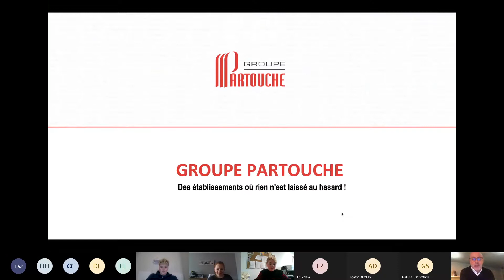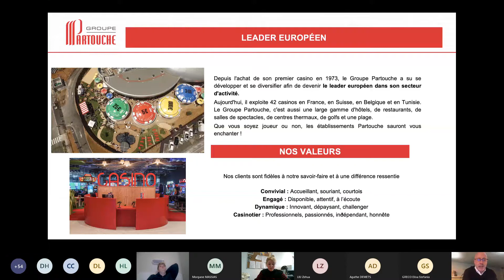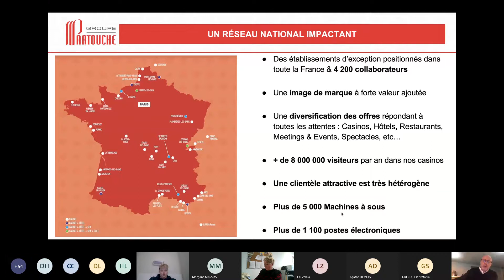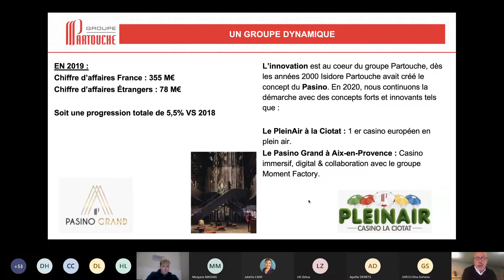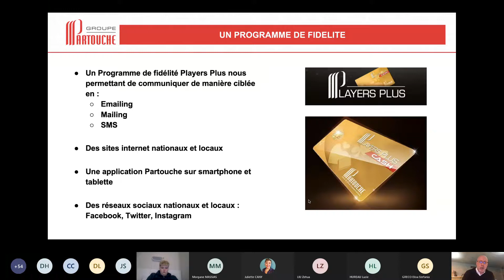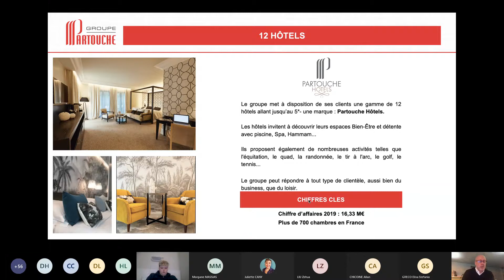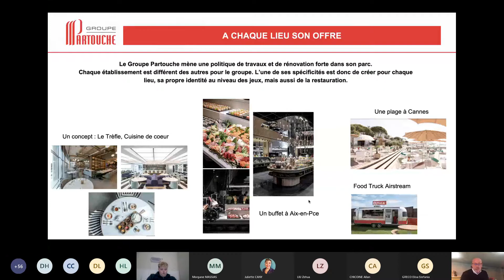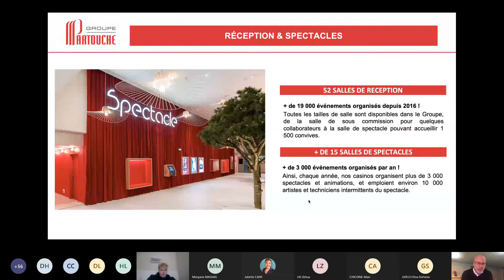MASTER CLASS - Groupe Partouche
Masterclass avec Jean-François Largillière, directeur opérationnel du Groupe Partouche.
"Comment évoluer au sein d'un groupe. 30 ans dans le groupe Partouche ..."